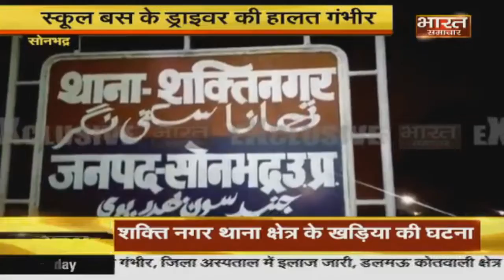Sonbhadra: School Bus और Truck की टक्कर, 30 बच्चे घायल।